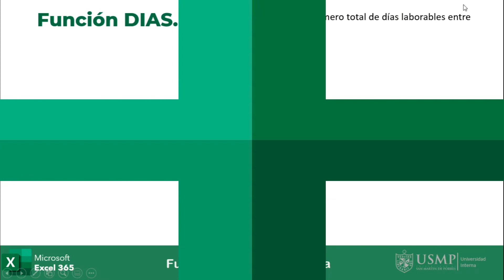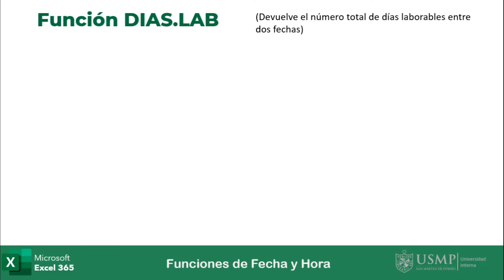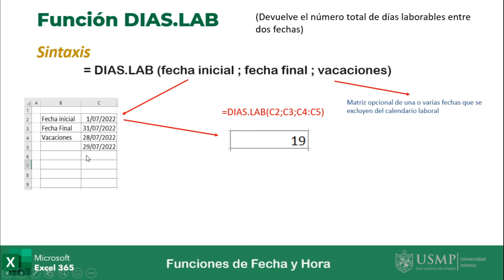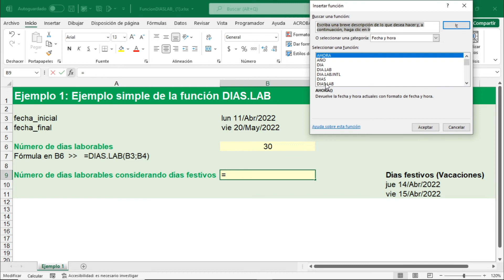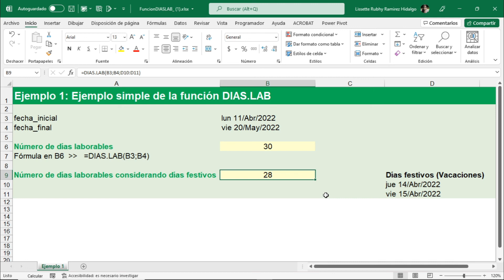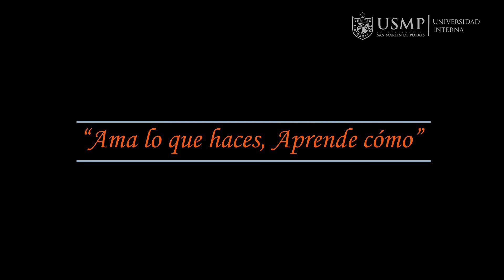Funciones Excel 365 : Sesión 3.13 - Funciones Fecha y Hora: DIAS.LAB